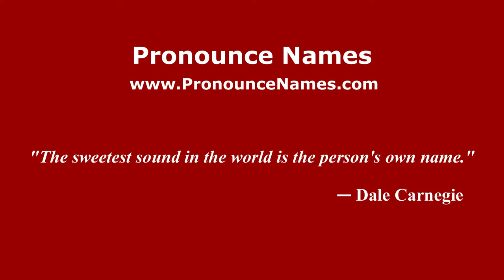How to pronounce Luca Vigiani (Italian/Italy) - PronounceNames.com